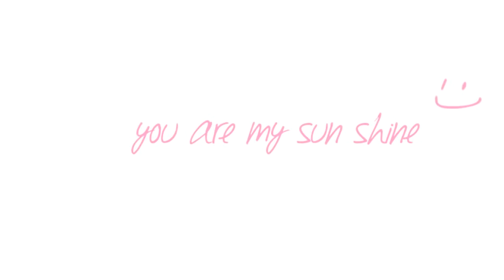吴奇隆 & 刘诗诗 - Almost (古装 - 现代）